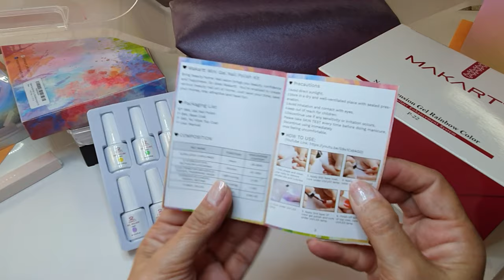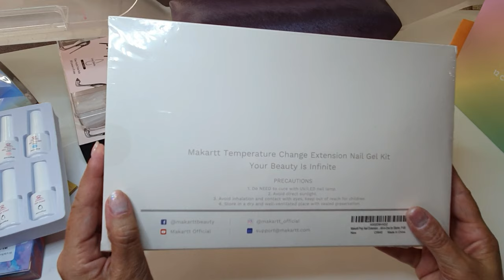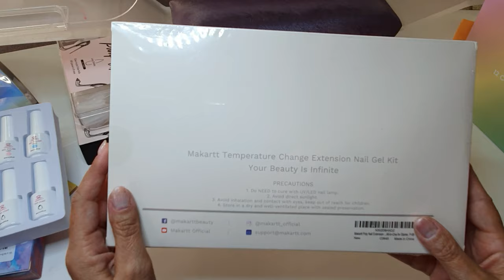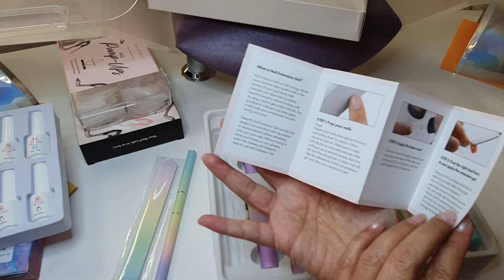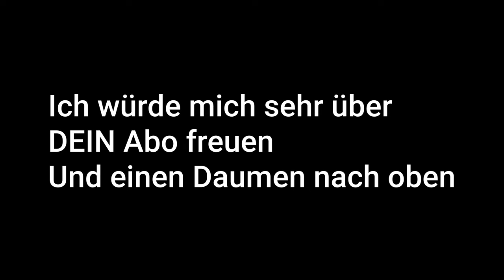Color Poly Gel / Farbiges Acrylgel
Color Poly Gel 😍 Wo bekommt Ihr diese tollen Acrylgele??

 PHOENIX_BY_MONIKA_HUBER

 Ich bin seit 1990 Nageldesignerin, habe 2016 die ersten veganen Pinsel für Nageldesigner entwickelt, bin seit 2019 Internationale Presse-Journalistin, und ich bin

Du hast noch Fragen?
Fanpost & geschäftliche Anfragen bitte an: Monika Huber Phoenix by Monika Huber c/o Moni's Nagel-Studio Kupferstr. 22 70565 Stuttgart Deutschland Tel.

Meine selbst verwendeten Produkte (aufgrund der Gesetzeslage muss für alles an Werbung {Werbung durch Markennennung und Verlinkung und Produktplatzierung} angegeben sein) verlinke ich Euch sehr gerne, damit Ihr die Artikel schneller findet.

Mein absoluter Lieblings-ProPusher Bei Ebay unter 5€ 😅

 Profi-Nagelstudiotisch Montana von Nova Flair

 *exklusiver LED Beleuchtung *

 exklusiver Container Folierung * Corona Schutzwand

Sowie die unschlagbare Profi-Staubabsaugung Taifun II Premium GreenTech ebenfalls von Nova Flair

 Fräser Promed 1030 mit 30.000 Umdrehungen

Meine langlebige Lupenleuchte:

LED Lichthärtungslampen mit Low Heat Modus:

Meine neuen Mandeltips

 Meine tolle Armbanduhr aus nachhaltigem Bambus:

Meine bisher besten Stiletto Tips Clear 'französische Form':

 Erworbene Musik Lizenzen vorhanden **Sonderfall Intro bzw. Outro Für einen Musiktitel, der in einem Intro verwendet wird, reicht der einmalige Erwerb einer Lizenz aus. Das Intro kann dann beliebig oft verwendet werden. Falls sich das Intro irgendwann visuell oder akustisch ändert, muss eine neue Lizenz erworben werden.